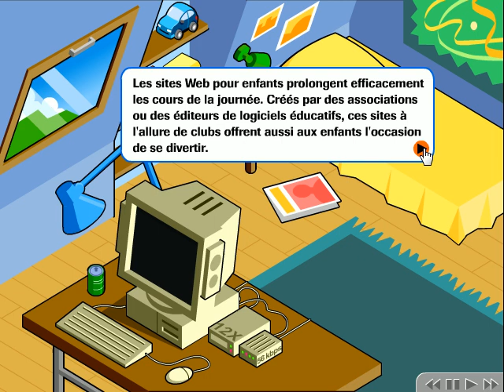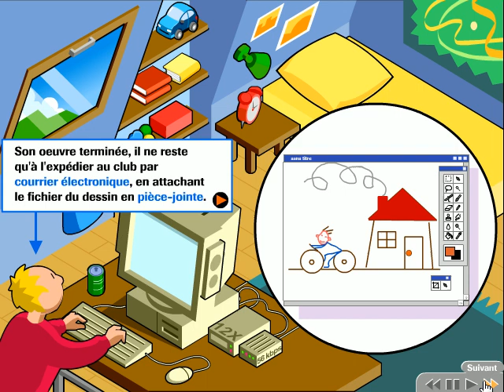16 sur 77 Les sites Web pour enfants